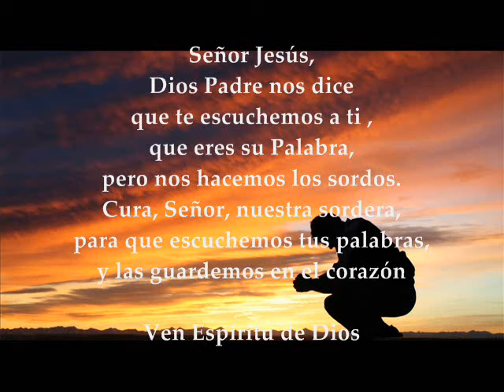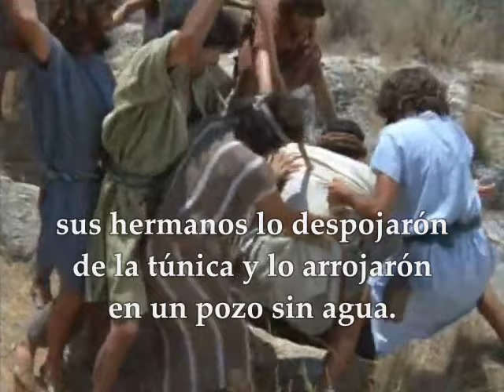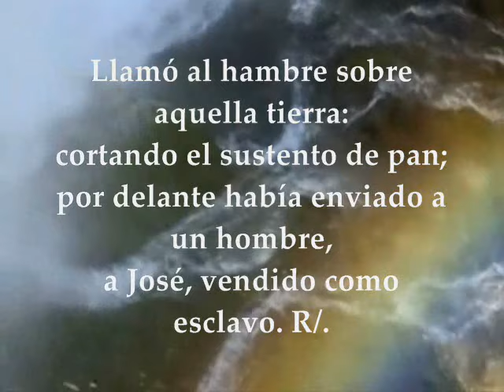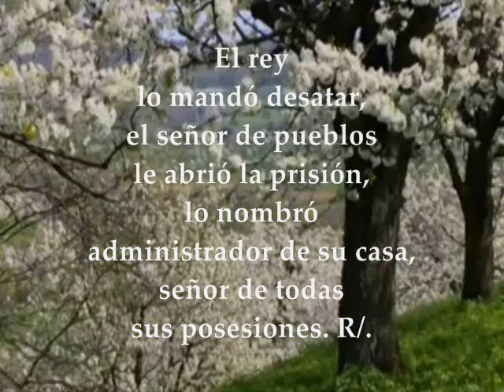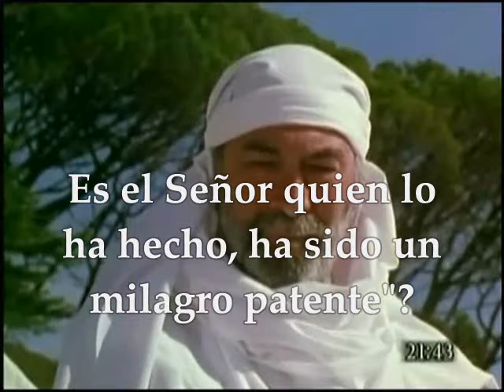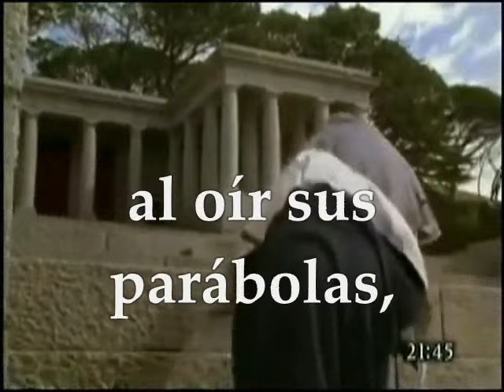Evangelio del día | Lecturas Viernes 17 de Marzo de 2017 Mateo 21:33-43 45-46 Cuaresma II Semana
Te invitamos a orar, escuchar, meditar y compartir el evangelio del día y las lecturas biblicas correspondientes al día Viernes 17 de Marzo de 2017 Tiempo de Cuaresma 2da Semana Primera Lectura : Del libro del Génesis 37,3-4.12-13a.17b-28 Salmo Responsorial: 104 R/.Recordad las maravillas que hizo el Señor Santo Evangelio: Mateo 21:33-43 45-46